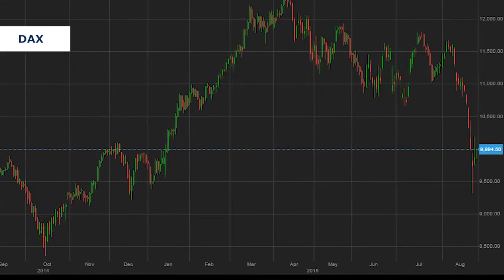China Crisis: Market update with Peter Garnry on 'Wobbly Wednesday'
China's Shanghai Composite Index has closed down 1.27% at 2,927.29
points on Wednesday, down for the fifth day in a row. Saxo Bank's Head
of Equity Strategy Peter Garnry gives us his latest update on the
markets with a look at his strategy and what he thinks will happen
next.
More analysis with Morning Markets